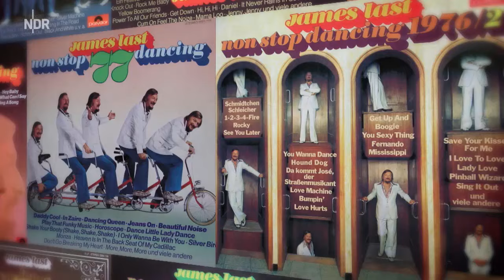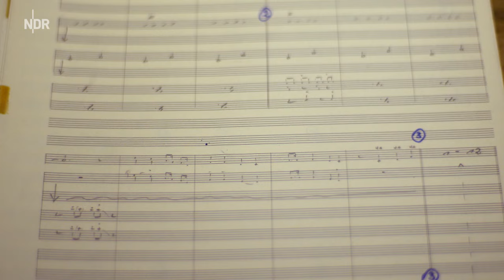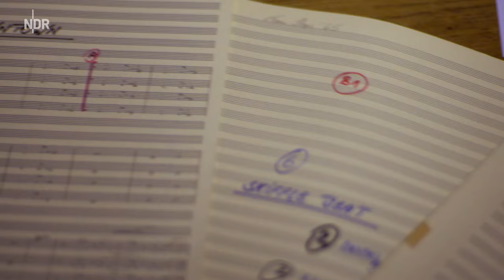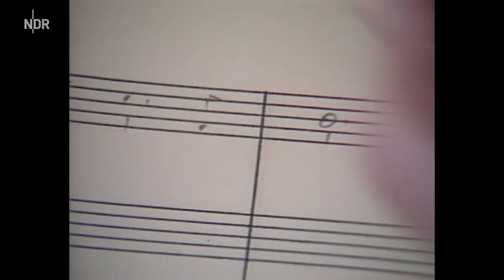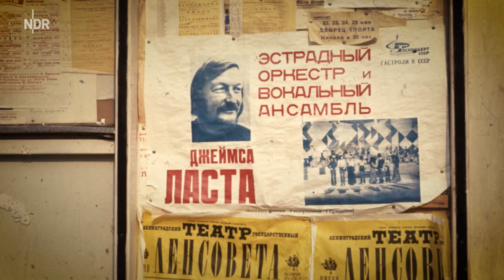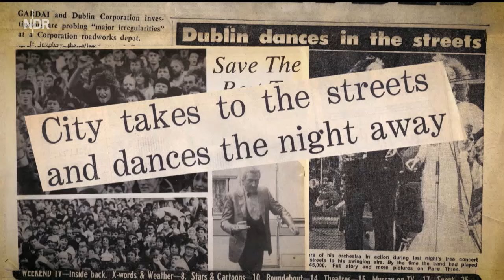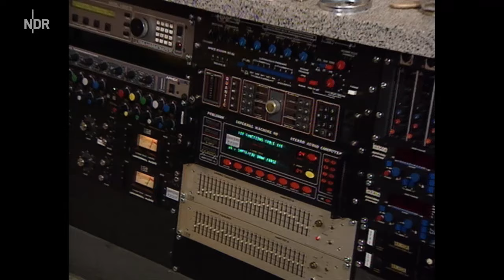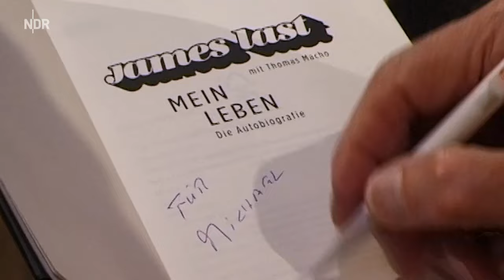JAMES LAST "Mit Happy Music um die Welt"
Eine wunderbare NDR-Dokumentation!
Der Film erzählt die Geschichte des Ausnahmekünstlers James Last sowie seiner Musik und seines Lebens zwischen Hamburg und seiner zweiten Heimat Florida. Es werden unter anderem auch die großen Hits des Komponisten James Last vorgestellt.